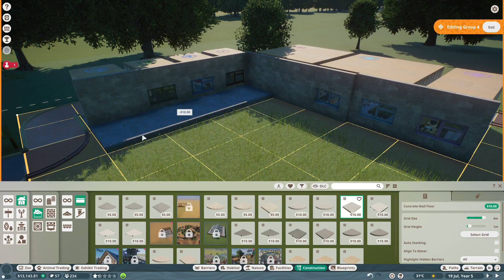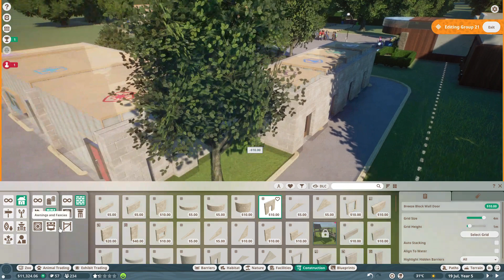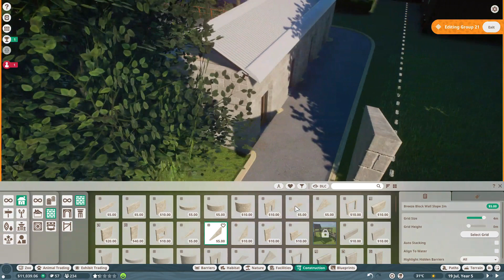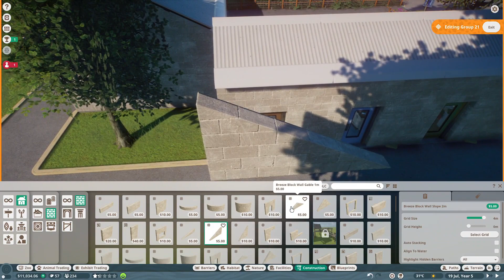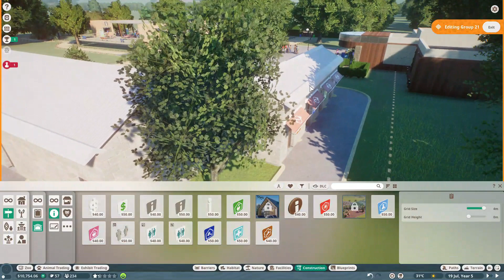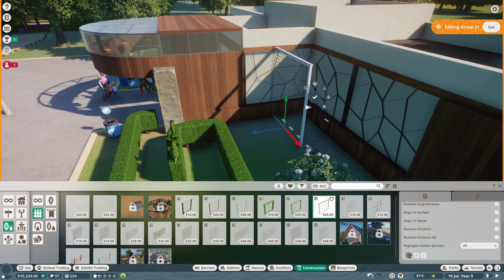Let's Play Planet Zoo - Douglas East Zoo - Episode 3 [Staff Area] [No Commentary]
First time uploading a lets play, Something I've always wanted to do so here it goes..
Got nothing to say right now hence no commentary if these do get a little following then maybe I will start.
I have have over 100 hours of playing Planet Zoo so I would say I'm pretty much a noob!
I will always release a time-lapsed version as well which you can find here -